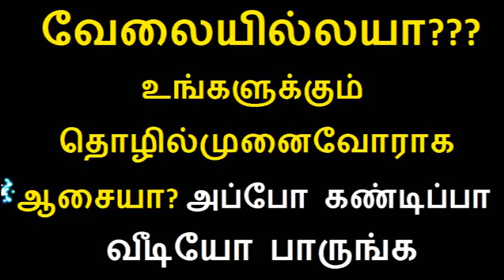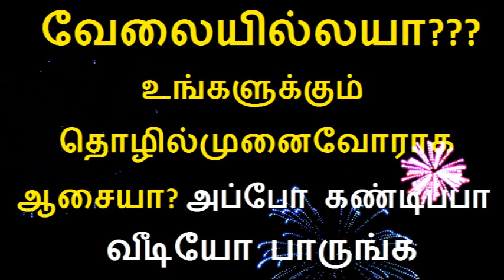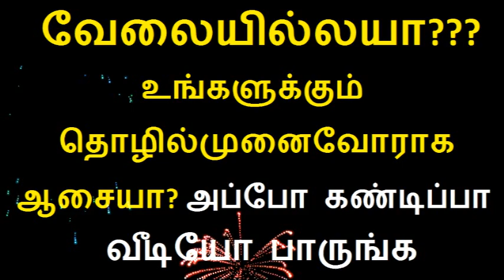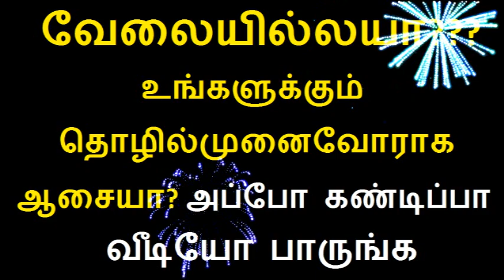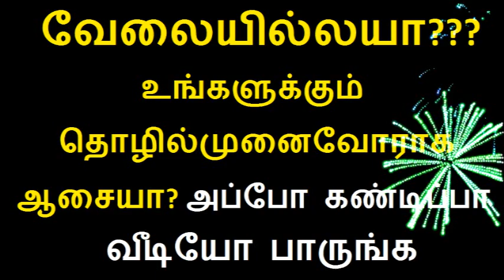வேலையில்லயா?? உங்களுக்கு தொழில்முனைவோராக ஆசையா??அப்போ கண்டிப்பா வீடியோ பாருங்க